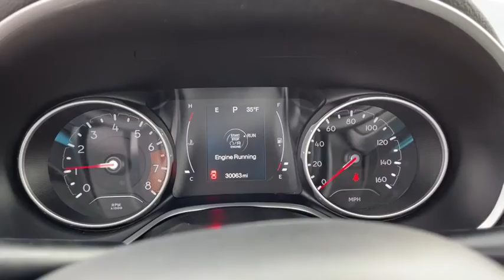2018 Jeep Compass Worthington, Columbus, Westerville, Powell, Delaware PXA374523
Jazz Blue Pearlcoat Used 2018 Jeep Compass available in Worthington, Ohio at Mark Wahlberg Chevrolet of Worthington. Servicing the Westerville, Powell, Delaware area.

700 E. Dublin-Granville Road

CARFAX One-Owner.Quick Order Package 28J.Jazz Blue Pearlcoat 2018 Jeep Compass Latitude FWD 6-Speed Aisin Automatic 2.4L I4 22/31 City/Highway MPG22/31 City/Highway MPG
TRANSMISSION: 6-SPEED AISIN F21-250 GEN 3 AUTO  (STD),ENGINE: 2.4L I4 ZERO EVAP M-AIR W/ESS  (STD),MONOTONE PAINT APPLICATION,QUICK ORDER PACKAGE 28J  -inc: Engine: 2.4L I4 Zero Evap M-Air w/ESS  Transmission: 6-Speed Aisin F21-250 Gen 3 Auto,WHEELS: 17 X 7.0 SILVER PAINTED ALUMINUM  (STD),JAZZ BLUE PEARLCOAT,BLACK  PREMIUM CLOTH/VINYL BUCKET SEATS,Front Wheel Drive,Power Steering,ABS,4-Wheel Disc Brakes,Brake Assist,Aluminum Wheels,Tires - Front All-Season,Tires - Rear All-Season,Heated Mirrors,Power Mirror(s),Rear Defrost,Intermittent Wipers,Variable Speed Intermittent Wipers,Privacy Glass,Rear Spoiler,Power Door Locks,Daytime Running Lights,Automatic Headlights,Fog Lamps,AM/FM Stereo,MP3 Player,Auxiliary Audio Input,MP3 Player,Steering Wheel Audio Controls,Auxiliary Audio Input,Bluetooth Connection,Pass-Through Rear Seat,Rear Bench Seat,Adjustable Steering Wheel,Trip Computer,Power Windows,Leather Steering Wheel,Keyless Entry,Power Door Locks,Keyless Entry,Power Door Locks,Keyless Start,Cruise Control,A/C,Cloth Seats,Vinyl Seats,Bucket Seats,Driver Vanity Mirror,Passenger Vanity Mirror,Driver Illuminated Vanity Mirror,Passenger Illuminated Visor Mirror,Floor Mats,Power Windows,Power Door Locks,Trip Computer,Engine Immobilizer,Traction Control,Stability Control,Traction Control,Front Side Air Bag,Tire Pressure Monitor,Driver Air Bag,Passenger Air Bag,Front Head Air Bag,Rear Head Air Bag,Passenger Air Bag Sensor,Knee Air Bag,Child Safety Locks,Back-Up Camera